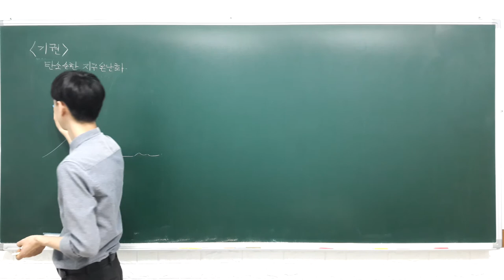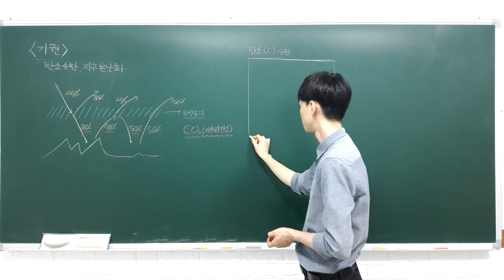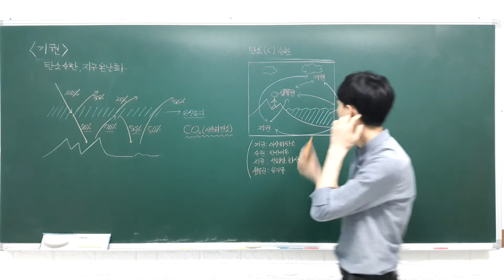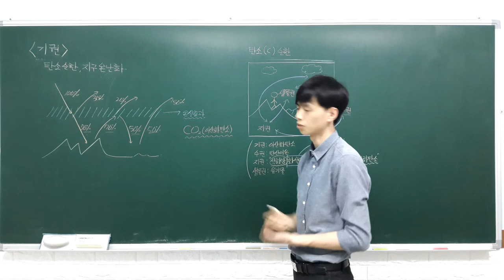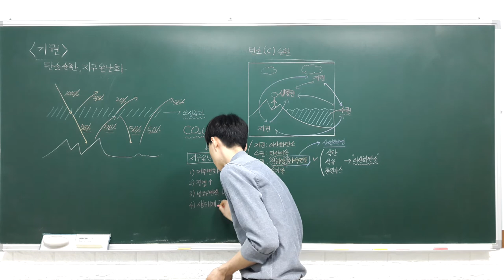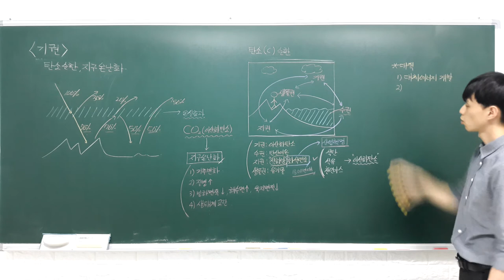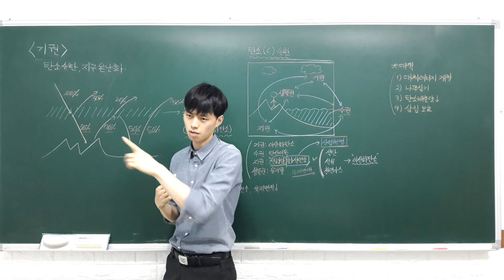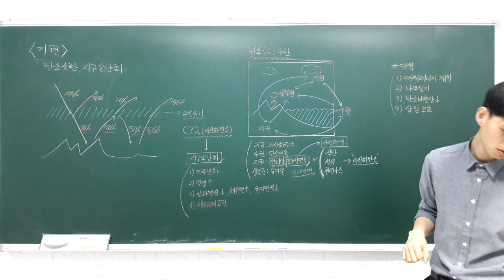중등과학 2 3 2 기권 (탄소 순환과 지구 온난화)